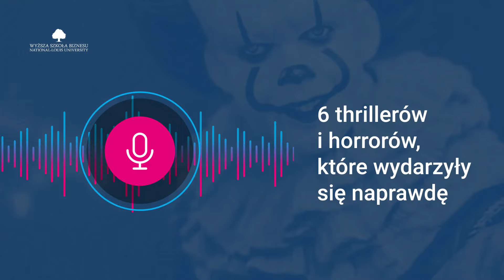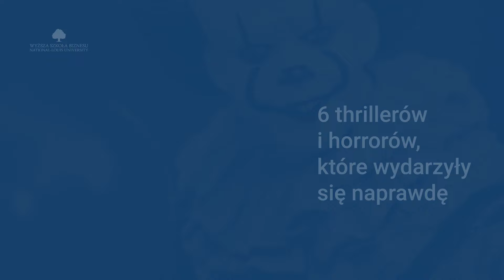6 THRILLERÓW I HORRORÓW, które wydarzyły się NAPRAWDĘ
Lubicie firmy grozy? Cierpnącą skórę na plecach i włos, który jeży się na głowie?

A co powiecie na to, że niektóre thrillery i horrory… są oparte na faktach? To dopiero mrozi krew w żyłach! Taka świadomość zmienia cały sposób odbioru dzieła, prawda?

Przygotowaliśmy dla was zestawienie sześciu historii, które pojawił się na dużym ekranie, a przy okazji… wydarzyły się w rzeczywistości!

Czytała Monika Chrobak.